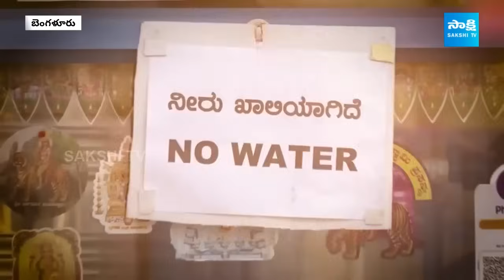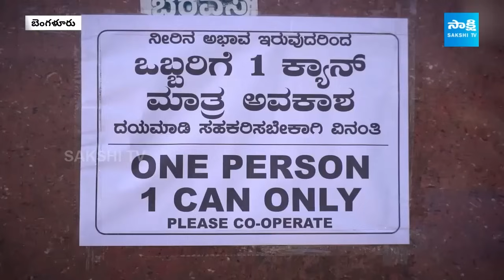Bengaluru People Reaction on Water Problem | Bengaluru Water Crisis | Sakshi Ground Report@SakshiTV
Join SakshiTV as we delve into the Bengaluru water crisis, capturing the voices and concerns of residents affected by the water problem. Our ground report investigates the challenges faced by Bengaluru citizens and explores potential solutions to address the crisis. Tune in to SakshiTV for comprehensive coverage and community perspectives on the Bengaluru water crisis!

నీళ్ల కోసం అడుక్కోవాల్సి వస్తుంది